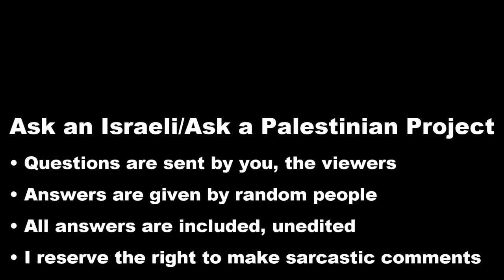Ethnicities of Israel: Before 1948